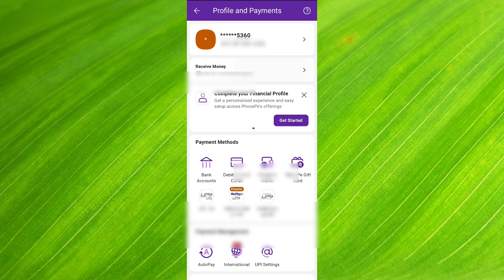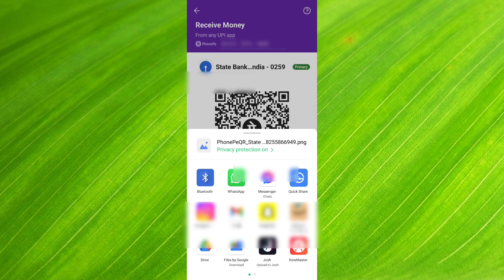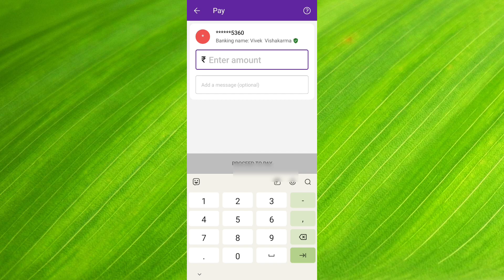Phonepe ka qr code kaise nikale | how to download phonepe qr code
Description

About :- dosto aajke video me apko batane wala hu phone pay ka qr code kaise nikale ummed karta hu apko yeah video pasand aayegi

Your query phonepe ka qr code kaise nikale how to download phonepe qr code phonepe qr code kaise nikale phonepe qr code kaise download karen phonepe qr code kaise dekhen